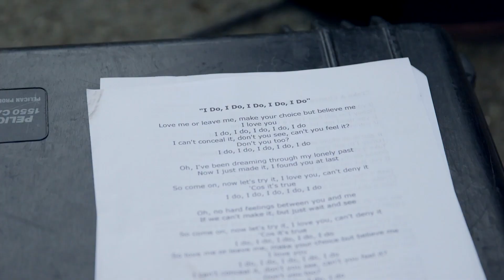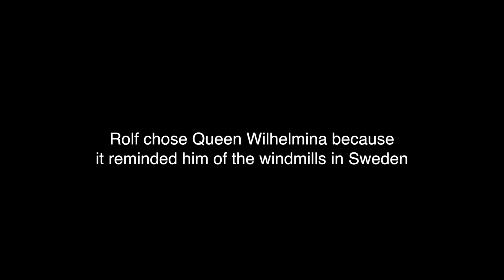A Dog Lover's Marriage Proposal Video by The Yes Girls Events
Rolf and Laura both love dogs and ABBA so we combined both into one incredible marriage proposal! While they sang ABBA songs to the couple, the musicians escorted their dogs up to Laura and each handed her a love note from Rolf!